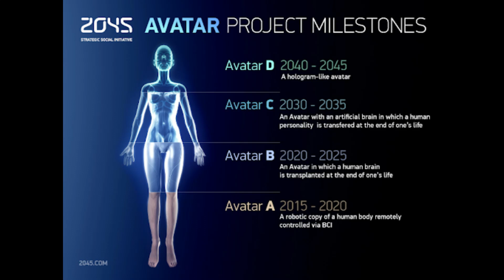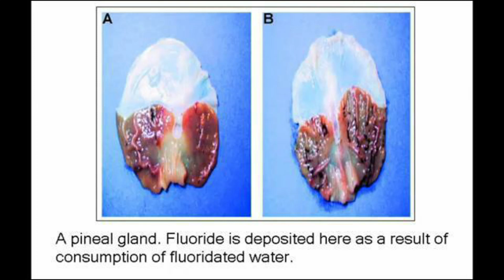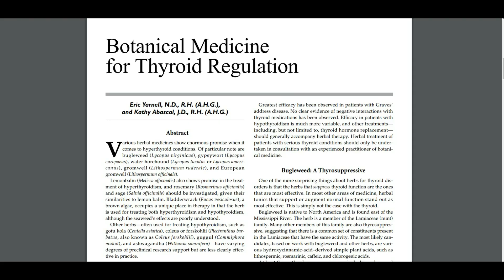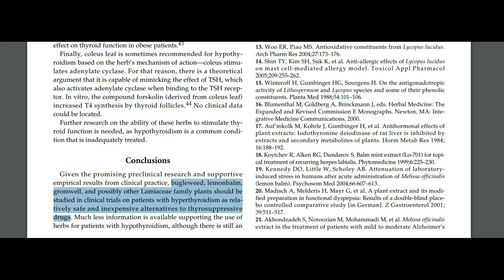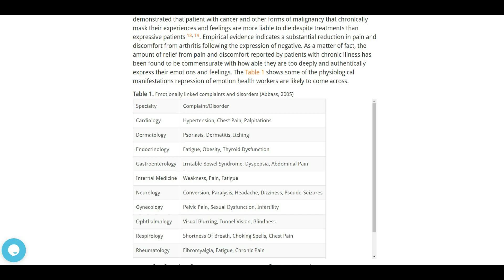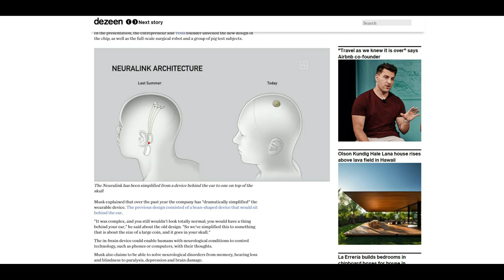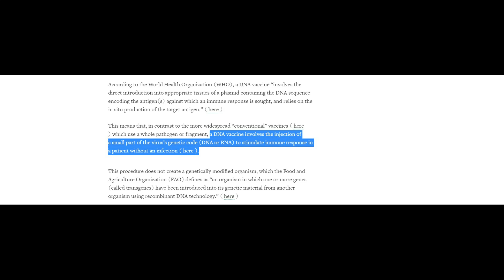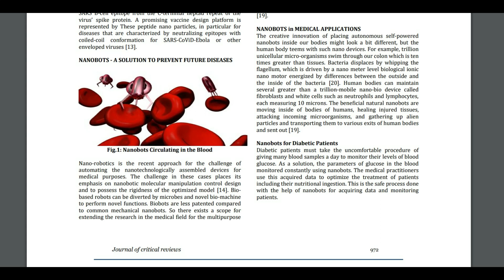Transzhumanisták (vakcina, nanorobot, stb.) VS Természet szeretők (szív, gyógynövény, spiritualitás)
Jelenkorunkban a dualitás két egészségügyi mozgalomra szakadt:
Transzhumanisták (DNS vakcina, nanorobot, gyógyszeripar, materializmus, lélektagadás)
Természethívők (szív hangja, lélek, gyógynövények, spiritualitás, alternatív gyógyászat)

Források:
Érzelmek hatása a fizikai egészségre: